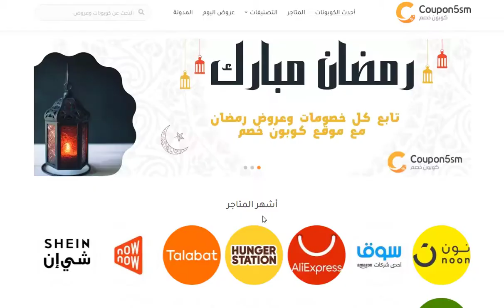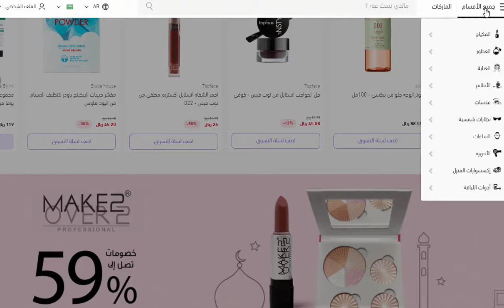(OK18) كود خصم نايس ون 2021 | طريقة استخدام كوبون نايس ون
محتوي الفيديو
,كود خصم نايس ون
.نايس ون
,خصومات نايس ون
,كود نايس ون
,كوبون نايس ون
,كوبونات نايس ون
,اكواد نايس ون
,تخفيضات نايس ون
,عروض نايس ون
,خصم  نايس ون
,كود نايس ون
,كوبون خصم نايس ون
,تجروبتي مع نايس ون
,مشترياتي مننايس ون

ويتعاون موقع كوبون خصم مع متجرنايس ون لمساعده الزائر فى التسوق بأسعار أقل وبتخفيضات هائلة
كود خصم نايس ون حصري بخصم 15% على كافة المنتجات
للحصول على تخفيضات هائلة من نايس ون  كل ماعليك فقط هو الدخول الى موقع كوبون خصم والحصول على كود خصم نايس ون او كوبون نايس ون الحصري لموقعنا وإضافة كود الخصم عند الشراء من المتجر للحصول على الخصم

للحصول على كافة اكواد خصم نايس ون من موقعنا